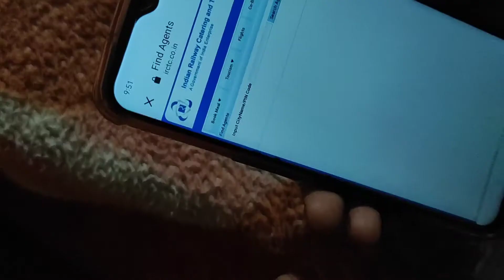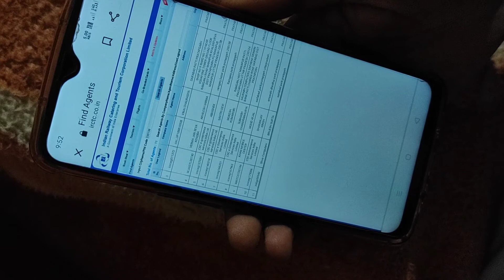Find IRCTC Agent id | How to find irctc agent id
{ please keep watching Full video }

aapka Bhai Shailendra Singh